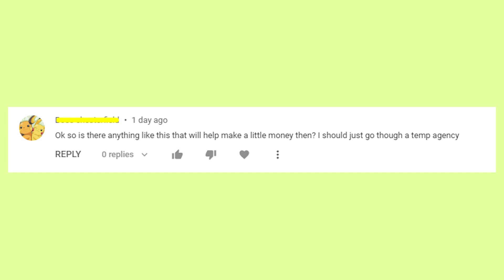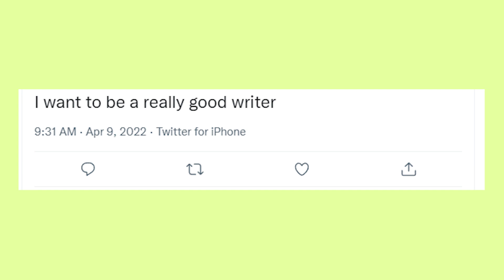Looking for online job? Is Side Hustle Stack a good place to find it? What do reviews say?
If you're trying to figure out if Side Hustle Stack (which is sidehustlestack.co) is worth a shot, then watch my review to find out if it's a genuine place to find online job offer or not!
Write in the comments what profession you're trying to get and whether you were able to find a good recommendation on Side Hustle Stack Co.